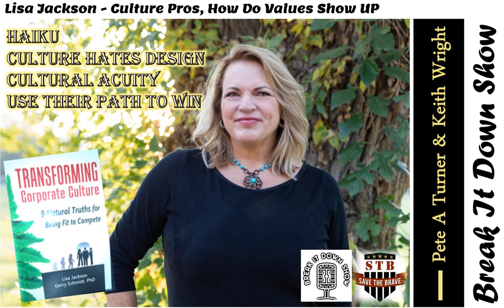Lisa Jackson - Culture Pros, How Do Values Show UP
Lisa Jackson - Culture Pros, How Do Values Show UP - Pete A Turner LOVES talking about culture with folks who know. Lisa Jackson knows what she's doing. She's the co-founder of Corporate Culture Pros. It's remarkable to note that many corporate mergers fail...and much of that failure is attributed to incongruence in culture.

Corp culture is a challenge for any organization...it's folks like Lisa that sort it out for them. Hang on, this one starts out fast and moves like lightning.

The intro for this episode is provided by Keith Wright. Keith has known Pete for decades...he was Pete's youth pastor and the relationship helped form the dude we know and love today. Keith discusses Thrivent where he's an investment advisor.

Please support the Break It Down Show by doing a monthly subscription to the show All of the money you invest goes directly to supporting the show!​

​Haiku
Culture Hates Design
Cultural Acuity
Use their path to win

​​Similar episodes:
John McKay - youtu.be/n-epklcuEXA
Jay Tuthill - youtu.be/YVGgIb5Rt4w
Lisa Ryan - youtu.be/Fb9fzp3KxeM

Join us in supporting Save the Brave as we battle PTSD.

Executive Producer/Host: Pete A Turner youtu.be/mYoUxRJzXcA
Producer: Damjan Gjorgjiev youtu.be/3Ciw2tLo_hg

The Break It Down Show is your favorite best, new podcast, featuring 5 episodes a week with great interviews highlighting world-class guests from a wide array of shows.